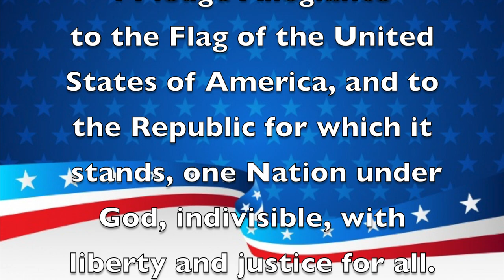Morning Announcements October 28, 2019